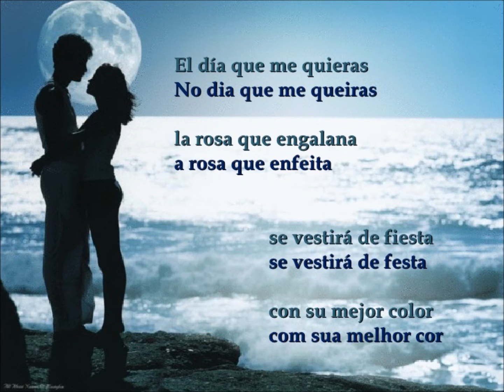EL DIA QUE ME QUIERAS - DANIEL BARENBOIM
Mi Buenos Aires Querido – Tangos Among Friends – 1996
CD TELDEC 1996
Daniel Barenboim (piano)
Rodolfo Mederos (bandoneón)
Héctor Console (Bass)
Uma coleção de tangos, dos mais refinados e nostálgicos, interpretados por 3 monstros sagrados: Daniel Barenboim, ao piano, diretor da  Chicago Symphony Orchestra de 1991 a 2006, nascido na Argentina onde viveu até seus 9 anos de idade; Rodolfo Mederos, ao bandoneón, que por muitos anos tocou com Piazzolla, e Hector Console, no baixo, considerado um dos melhores intérpretes de Piazzolla, com quem tocou por muitos anos, também.
EL DIA QUE ME QUIERAS
(Carlos Gardel e Alfredo Le Pera)

Acaricia mi ensueño
el suave murmullo
de tu suspirar.
Como ríe la vida
si tus ojos negros
me quieren mirar.
Y si es mío el amparo
de tu risa leve
que es como un cantar,
ella aquieta mi herida,
todo, todo se olvida.
El día que me quieras
la rosa que engalana,
se vestirá de fiesta
con su mejor color.
Y al viento las campanas
dirán que ya eres mía,
y locas las fontanas
se contarán su amor.
La noche que me quieras
desde el azul del cielo,
las estrellas celosas
nos mirarán pasar.
Y un rayo misterioso
hará nido en tu pelo,
luciernagas curiosas que verán
que eres mi consuelo.

Vídeo de Antônio Augusto dos Santos, Antônio Bocaiuva, antaugsan, Bocaiuva, Divinópolis, MG. Fotos e imagens da Internet  Fotos colhidas no flickr.com photos arthurraggi  Sem fins comerciais ou lucrativos. Caso alguma pessoa se sinta prejudicada em direitos autorais sobre a música, favor contatar-me pelo e-mail que farei a remoção da música, se for o caso. Obrigado! Em 15/11/2016